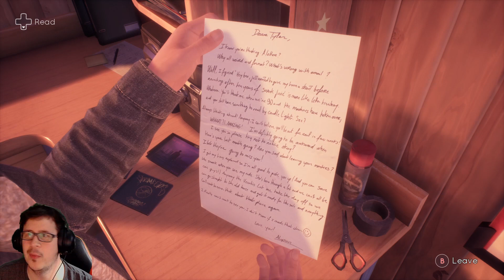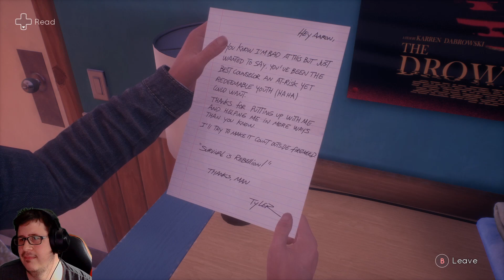TELL ME WHY THERE'S ANOTHER PLAYTHROUGH!!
Hello and welcome back to another video here on the channel.

Today we being a new playthrough on the channel as we play a 30th Birthday Present via the game Tell me Why!!!